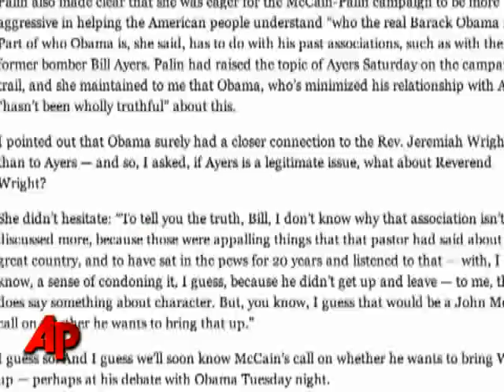Presidential Campaign Turns Nasty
Mudslinging, initiated over the weekend by Republican John McCain's campaign, gathered intensity in the presidential race Monday as Democrat Barack Obama resurrected his opponent's links to a financial scandal two decades ago. (Oct. 6)